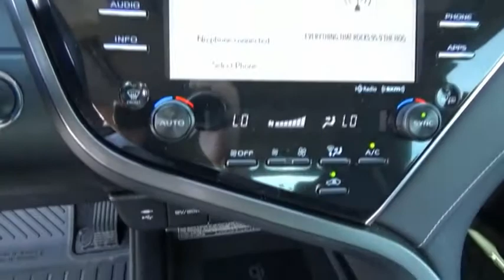2018 Toyota Camry G226785A-M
2018 Toyota Camry SE

CHAPARRAL
3514 BRISTOL HWY.

CHAPARRAL is proud to present this outstanding example of a 2018 Toyota Camry. Come visit us in JOHNSON CITY TN today! Look at all the options that come standard on this one! Power Door Locks. Power Windows. This one comes with a drivers seat that allows anyone whether you're Tall or Short to be comfortable driving. Enjoy hours of music without commercials and fumbling for the next CD with the MP3 player you get in this Camry. To help this vehicle look better. It has a nice set of Alloys on it! Stay cool on those long summer road trips. Just switch the A/C on and escape the heat! Getting comfortable behind the wheel of this one is easy. It has a Tilt Steering Wheel. It also has Cruise Control great for any long distance travels. This one also has Rear Defrost! Make changing the Radio Stations and Volume a piece of cake. with the Controls right on the Steering Wheel. Safety First. Airbags save lives and this one has a Drivers Airbag. Comfortable Front Bucket Seats always make the drive go by quicker. Whether its sunny or raining get a great view out the top of this vehicle it has a power sunroof. Includes a desirous Back Up Camera!! Help Make Backing up a Breeze! Anti-Lock Brakes are a must have on vehicles that are safe..This on has ABS!